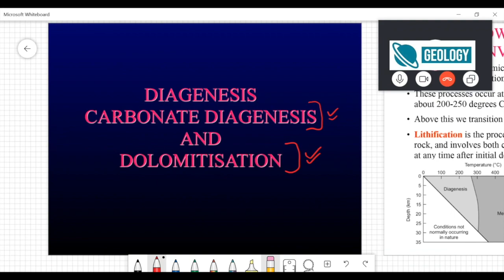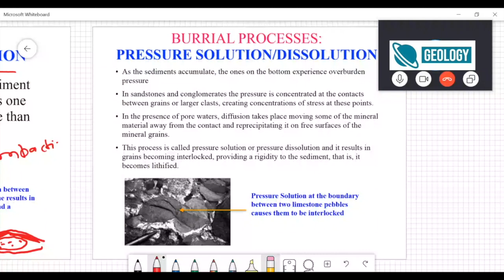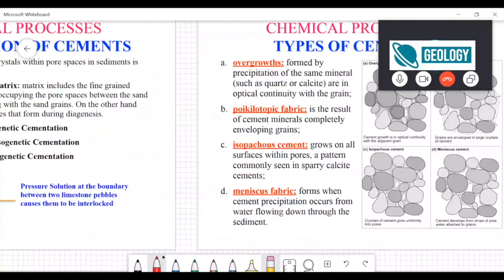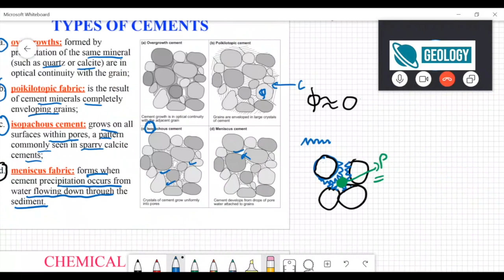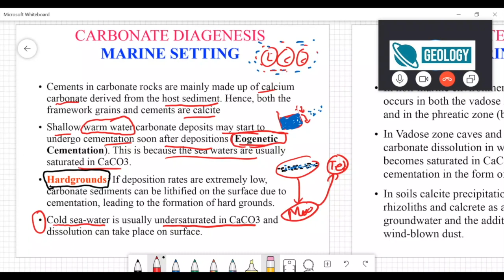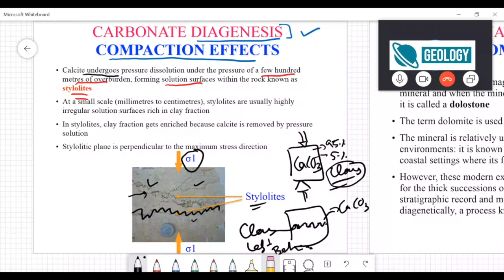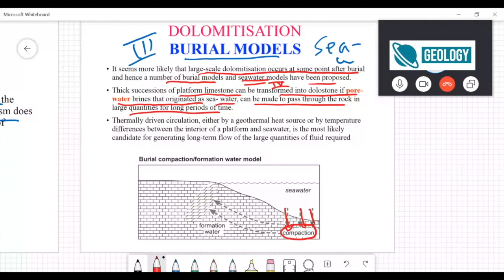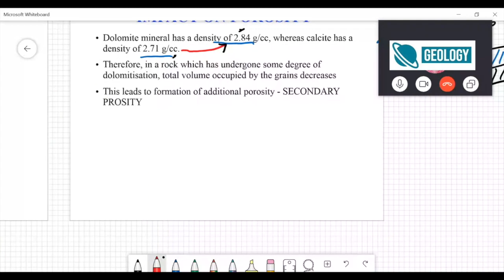Sedimentology: Carbonate Diagenesis and Dolomitisation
Learn about the diagenetic changes, which happen after the deposition of sediments with special emphasis on carbonates. We also discuss the process of dolomitisation.